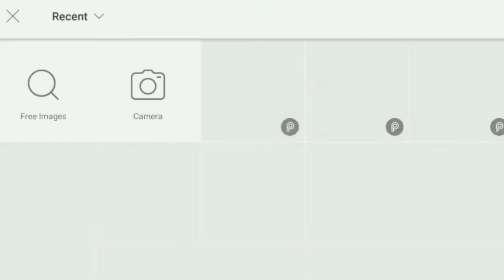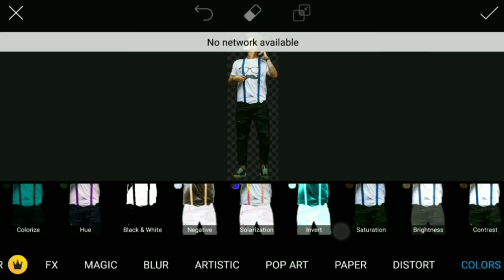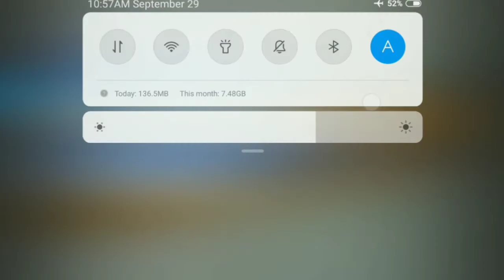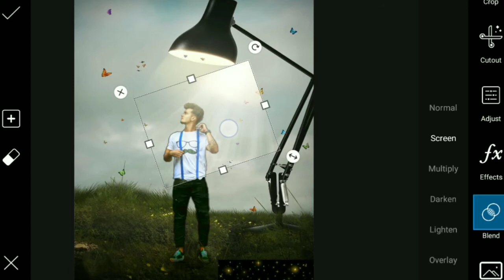Picsart Unique Photo Editing 2018//Picsart Amazing Editing Tutorial//Picsart manipulation Editing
Sound effect---NCS(release)

movie poster
poster desgin
editing
picsart editing
picsart tricks
picsart best editing
picsart cartoon
picsart app
picsart android
burst effect
Face explosion
Explosion de cara
picsart
smoke dispersion
smoke
smoke color
head explosión
EmonAnks PicsArt
picsart photo studio
photoshop
manipulation tutorial
picsart tutorial
picsart Manipulation
picsart editing tutorial
tutorial picsart
Disintegration tutorial
Explosion Tutorial
picsart app,
picsart android,
picsart all,
picsart animation,
picsart art,
picsart background,
picsart blur,
picsart cartoon,
picsart clipart,
picsart cartoon tutorial,
picsart collage,
picsart creative,
picsart crack,
picsart disintegration,
picsart dslr,
picsart dispersion,
picsart drawing,
picsart download,
picsart effects,
picsart editor,
picsart face,
picsart fire,
picsart font,
picsart full apk,
picsart guru,
picsart guide,
picsart galaxy,
picsart girl,
picsart gif,
picsart gun,
picsart glow,
picsart ghost,
picsart hack,
picsart hair,
picsart hdr,
picsart hd,
picsart hindi,
picsart hairstyle,
picsart iphone,
picsart ios,
picsart instagram,
picsart ideas,
picsart ironman,
picsart icon,
picsart joker,
picsart japan,
picsart kabir khan,
picsart kabeer,
picsart kids,
picsart kpop,
picsart kpop edit,
picsart khmer,
picsart keren,
picsart kad raya,
picsart logo,
picsart light,
picsart layers,
picsart lens,
picsart levitation,
picsart latest,
picsart manipulation,
picsart manipulation tutorial,
picsart mobile,
picsart manipulation tutorial dream boy,
picsart mod,
picsart mask,
picsart new editing,
picsart new,
picsart new version,
picsart name,
picsart new video,
picsart na